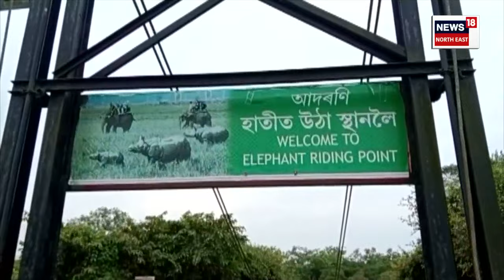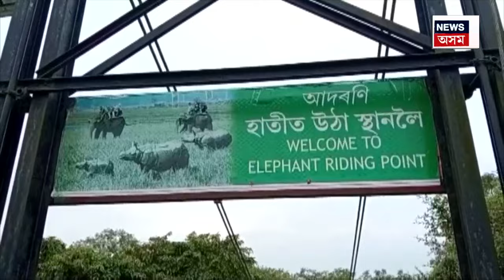Pobitora Wildlife Sanctuary Reopened For Tourists | পৰ্যটকৰ পুনৰ বাবে মুকলি হ’ল পবিতৰা অভয়াৰণ্য N18V